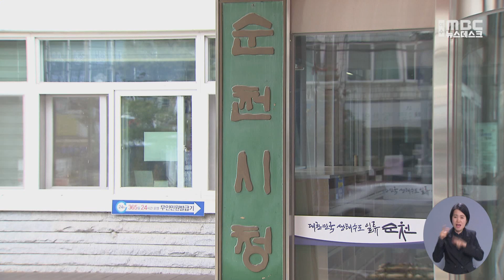순천시, 전국 녹색도시 우수 기관상 수상 (231208금/뉴스데스크)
순천시가 전국 녹색도시 우수 기관상을 수상했습니다.

순천시는 산림청 주관
2023년 도시숲·정원 정책 담당자 워크숍에서
오천그린광장 마로니에숲이
도심 속 대단위 녹색 생활 공간으로
도시 생태계 기능을 회복시키고
삶의 질 향상에 기여한 점이 큰 것으로 평가돼
전국 녹색도시 우수기관으로 선정됐다고
밝혔습니다.

시는 도심 속 탄소흡수원인 도시숲을
지속적으로 조성·관리해 탄소 중립을 실천하고, 기후 위기 속 시민들의 삶의 질 향상에
기여할 수 있도록 노력하겠다고 덧붙였습니다.